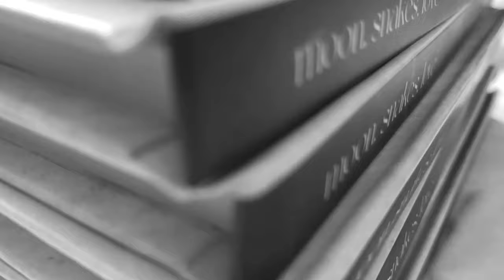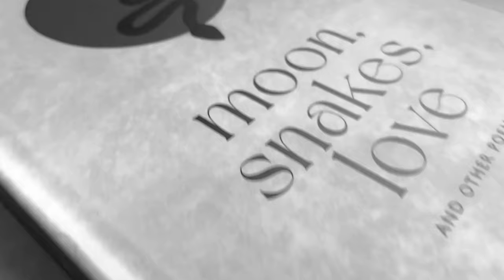BlueRoseONE presents Moon, Snakes, Love and other poems by Lakshmi Ambady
About the author :
An artist by passion and an engineer by profession, Lakshmi straddles between two
strong forces within her: an intuitive, creative force and an analytical force. She tunes
into these forces every day through her role as a founder of Layasthana (a start-up with
a mission to bridge the gap between art and design) and through her corporate role as
an engineering consultant. Her work in Moon, Snakes, Love was born through intimate
moments of deep sadhana: meditating, walking in nature, and during creative bursts of
word-play. She invites her readers to tune into their inner selves as they read this book.

About the book :
“Moon, Snakes, Love” is an expression of a search, an inward gaze that brought forth
experiences within and found expression in poetry and art. These poems haven’t been conceived through a thought process but rather have been an outpouring, by being in sync with the life around them. This book isn’t about trying to understand the unknown but an expression of an eternal lust for the unfathomable that lay within everyone. The artwork embedded in this book serves to ignite the curiosity within the reader and inspire them to embark on a journey like that of the poet. There has always been an inexplicable enigma around the moon and snakes in the yogic lore and being an ardent student of yoga, this book is an offering to articulate the poet’s encounter with the mystical qualities that the moon, snakes and love represent.